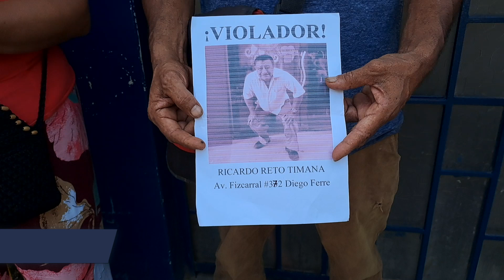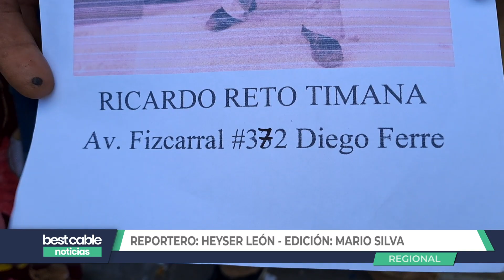Chiclayo | Taxista abusa sexualmente a joven con síndrome de down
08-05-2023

Taxista abusa sexualmente a joven con síndrome de down

Edición: Mario Silva Benítez

¡No te pierdas lo hechos más trascendentales de la región Lambayeque sintonizando Best Cable Noticias! En vivo de lunes a viernes a las 8:00 p.m. solo por la cuenta oficial de Facebook y por bestTV.